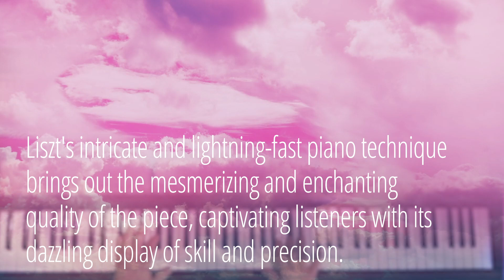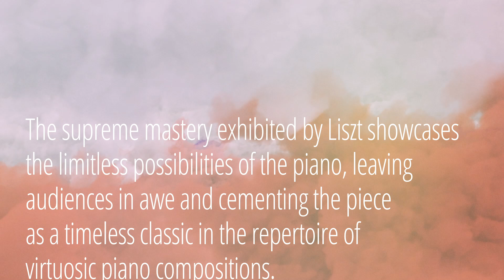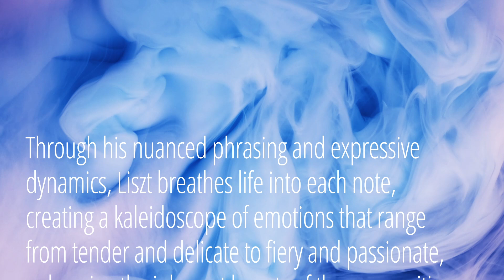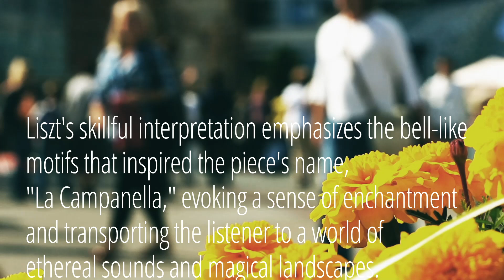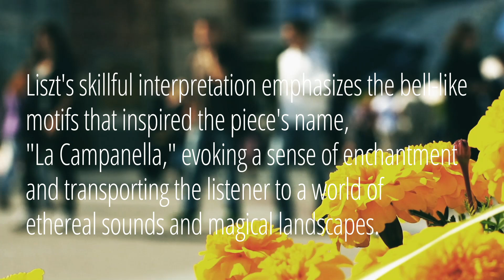Franz Liszt - Paganini Etude No. 3 "La Campanella"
Franz Liszt's interpretation of  Paganini's Etude No. 3 "La Campanella" is a transcendent masterpiece that elevates the original composition to new heights of virtuosity and musical brilliance. His intricate and lightning-fast piano technique brings out the mesmerizing and enchanting quality of the piece, captivating listeners with its dazzling display of skill and precision. Through his nuanced phrasing and expressive dynamics, Liszt breathes life into each note, creating a kaleidoscope of emotions that range from tender and delicate to fiery and passionate, enhancing the inherent beauty of the composition. Liszt's skillful interpretation emphasizes the bell-like motifs that inspired the piece's name, "La Campanella," evoking a sense of enchantment and transporting the listener to a world of ethereal sounds and magical landscapes. The supreme mastery exhibited by Liszt in his rendition of Paganini's "La Campanella" showcases the limitless possibilities of the piano, leaving audiences in awe and cementing the piece as a timeless classic in the repertoire of virtuosic piano compositions. 🌟

⚠️ Discover the Melodic Collection: Classic Composers' Themed Prints Now Available in Our Online Store! 🛍️😍
Check Out our products: (T-shirt, Pullover, iPhone Case, Mouse Pad, Stickers, Pillow, Bag and Much More!)

➡️ Want to have an even more immersive experience, we suggest you the gear below:
🔊 AKG K72 - Studio Headphones ): very good headphones with a super flat sound, perfect to listen to the complexity of the pieces we have on our videos.

🔊 Audio-Technica ATH-CKS50TW Wireless earbuds ): High fidelity sound and very good price per value, long battery life + case recharging, noise cancelling and all that you need.

🔊 BASN Bsinger BC100 in Ear Monitor Headphone Universal ): A really good budget in Ear Monitor to use in a studio or at home, doesn't matter, the quality is always there.

(this video is about: paganini,franz liszt,la campanella,liszt,liszt la campanella,paganini etude,campanella,liszt: paganini etude no. 3 “la campanella”,paganini liszt,liszt paganini etude no.3 la campanella,paganini etude no. 3 la campanella,la campanella liszt,liszt paganini etude s.161 no.3 la campanella,paganini la campanella,la campanella paganini,franz liszt (composer),paganini liszt la campanella,etude,liszt la campanella piano,etude liszt paganini)